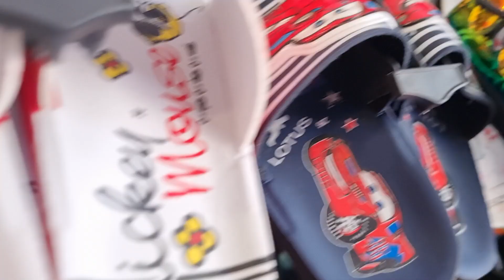ما معي مصاري اشتري تياب العيد لخلودة(مقلب)!؟